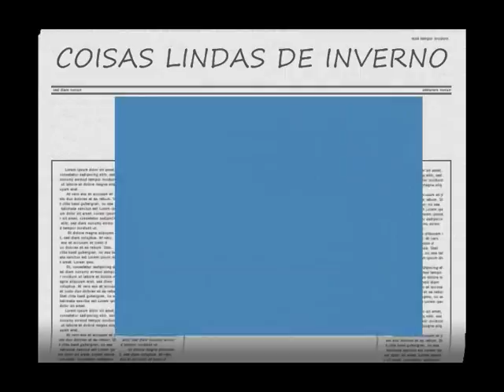belezas de inverno1.wmv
apesar do frio muita coisa linda